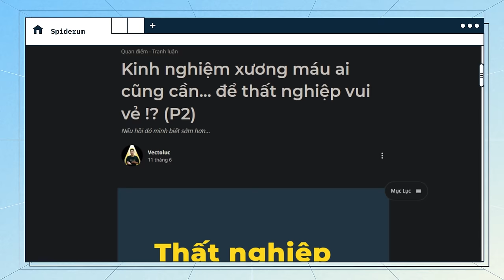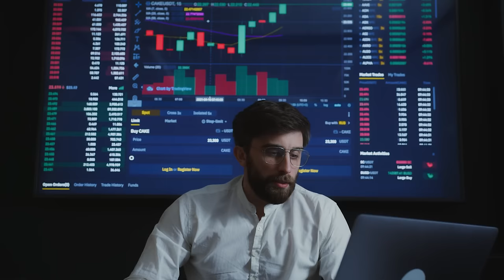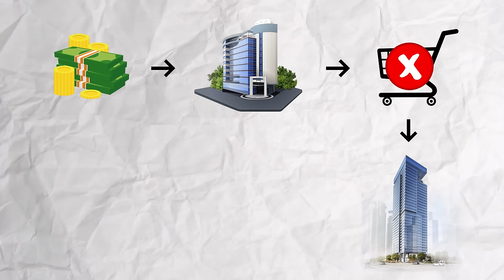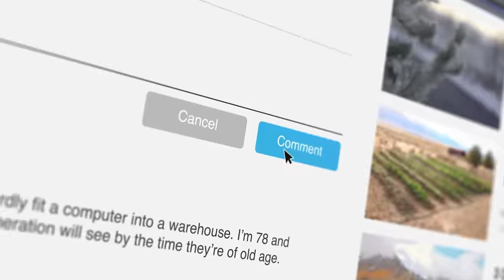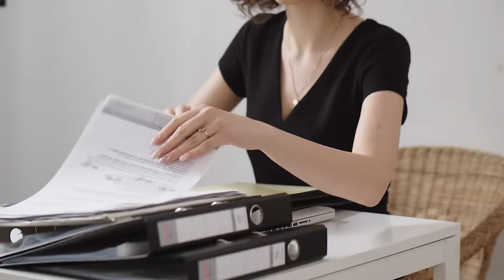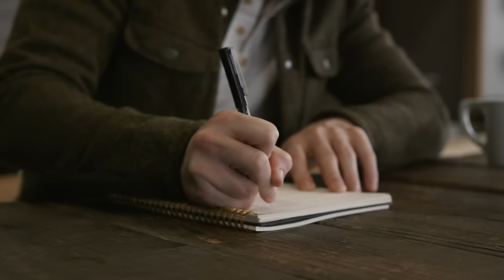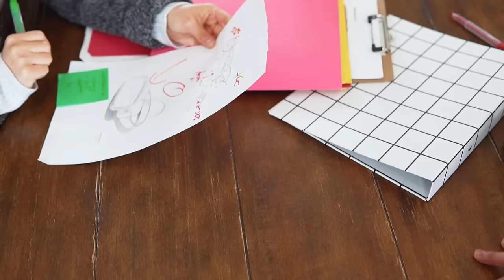Làm sao để THẤT NGHIỆP... VUI VẺ? KINH NGHIỆM XƯƠNG MÁU để làm cái gì? | Vectoluc | Quan điểm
Trước khi quay lại với thị trường lao động, thì mình đã có hành trình trải dài 198 ngày có tên Thất nghiệp. Thất nghiệp, đối với người đi làm thì có khi nó là một lựa chọn, khi bạn nhận ra môi trường làm việc không phù hợp, công việc chỉ khiến bạn bế tắc mỗi ngày và bạn cần phải dừng lại; nhưng cũng có khi, thất nghiệp không phải là quyết định nghỉ của bản thân mà đến từ áp lực của suy thoái kinh tế, làn sóng lay-off mạnh mẽ ngoài kia.
Dù sao đi nữa, là một người vừa chính thức đóng lại quãng thời gian 198 ngày thất nghiệp, mình vẫn muốn có thể dùng trải nghiệm của mình để giúp được cho ai đó đang và có thể sẽ thất nghiệp một hành trình xa rời thị trường lao động tốt hơn.
Đó là mục đích ra đời của bài viết “Kinh nghiệm xương máu ai cũng cần... để thất nghiệp vui vẻ !?” của tác giả Vectoluc. Một chút lưu ý của tác giả, rằng bài viết của mình thuần góc nhìn của một người còn rất trẻ và chưa trải nghiệm nhiều trong thị trường lao động, bởi vậy tác giả rất sẵn lòng đón nhận quan điểm của bậc tiền bối đi trước.
Vậy chúng ta có thể chiêm nghiệm được gì qua trải nghiệm thất nghiệp của tác giả Vectoluc? Cùng Spiderum tìm hiểu thôi

Các đầu sách bạn có thể quan tâm:
Nội dung:
00:00 - Start
01:00 - TVC
01:25 - Tùy thời thế, mới có anh hùng
03:57 - Duy trì tương tác với thế giới thực nhiều nhất có thể
05:18 - Hạn chế sống trên thế giới ảo
07:50 - Giữ khung sinh hoạt như lúc đi làm
08:30 - Phải đo lường mục tiêu
09:31 - Có thêm bạn đồng “thất nghiệp”
10:24 - Trân trọng khi còn có thể
11:14 - Outro
Bài viết: Kinh nghiệm xương máu ai cũng cần... để thất nghiệp vui vẻ !?